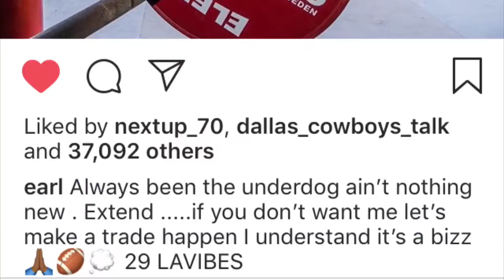Earl Thomas Requested A Trade